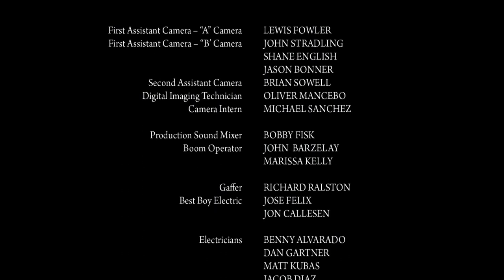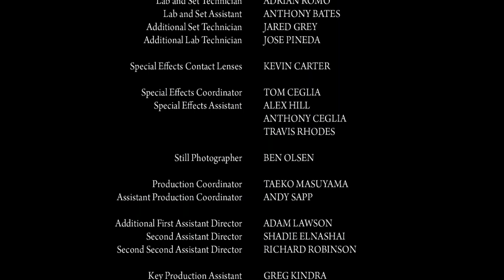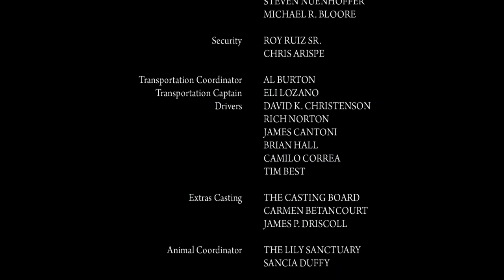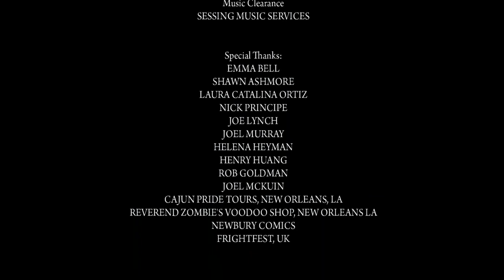Hatchet II (2010) - Ending Scene & Credits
Ending scene to Hatchet II (2010). Marybeth presumably kills Victor Crowley, ending the film on a cliffhanger.